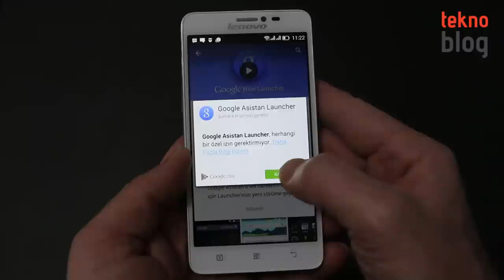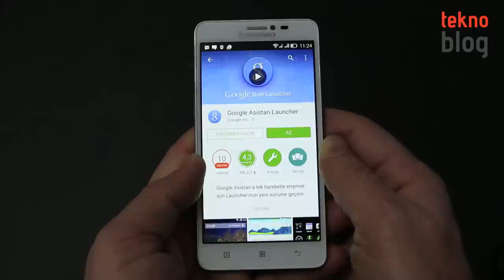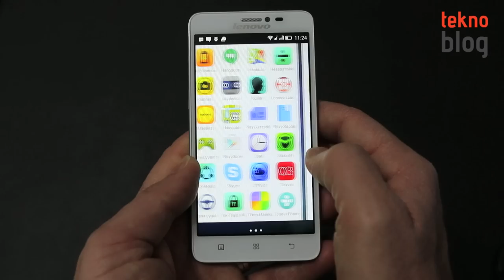Android telefonunda ana ekran uygulaması nasıl değiştirilir?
Android cihazlarının çoğunda üreticilerin kendi özelleştirmelerini, widget'larını ve uygulama ikonlarını barındıran ana ekran uygulamaları yer alıyor. Eğer bunlardan sıkıldıysanız, farklı bir şeyler denemek istiyorsanız, bu videoda bunun yolunu Google Asistan Launcher ana ekran uygulamasıyla anlatıyoruz.